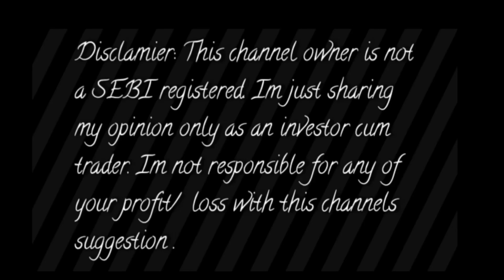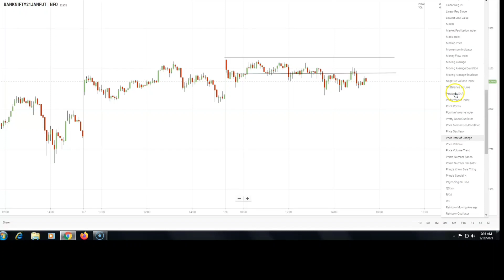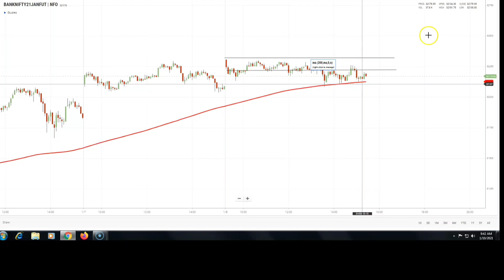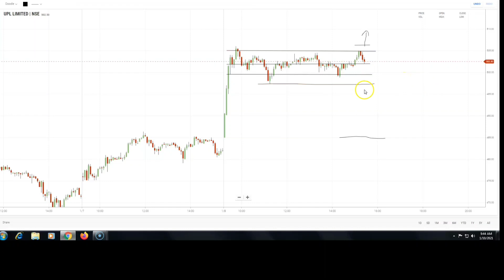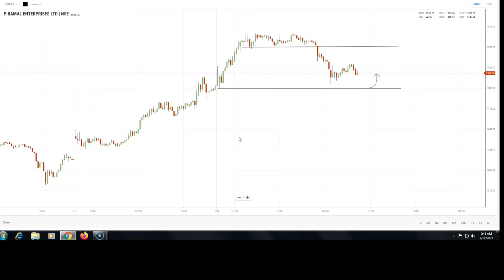Monday 11th jan Bullish Momentum Stocks Perfect Entry Levels Banknifty Upl Pel Ultracemco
Aliceblue
OPEN DEMAT ACCOUNT :-

ASTHA
OPEN DEMAT ACCOUNT:-

Angel broking
OPEN DEMAT ACCOUNT:-